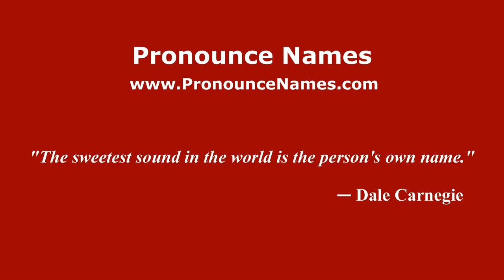How to pronounce Carlo Infascelli (Italian/Italy) - PronounceNames.com